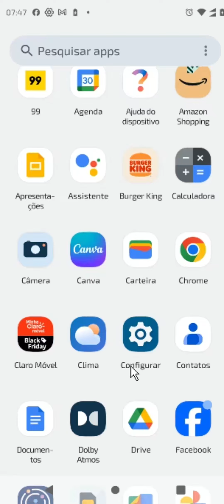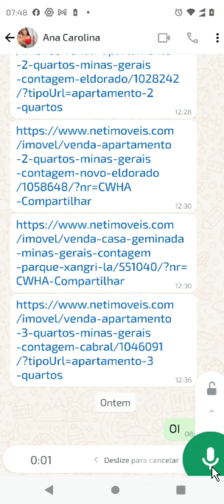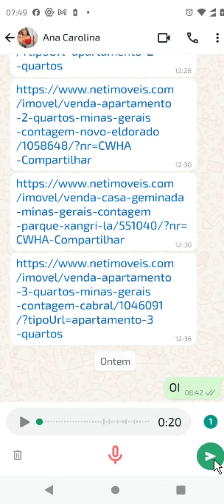COMO MANDAR AUDIO DE VISUALIZAÇÃO UNICA NO WHATSAPP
⏩ No vídeo de hoje ensino você COMO MANDAR AUDIO DE VISUALIZAÇÃO UNICA NO WHATSAPP. Essa função é ideal para compartilhar mensagens de voz que você deseja manter privadas e garantir que não sejam salvas ou compartilhadas.

💙 VÍDEO RECOMENDADO:
COMO BLOQUEAR PESSOAS NO TIKTOK